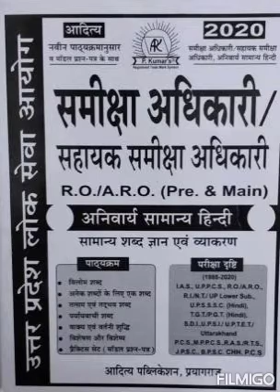15-उत्तर प्रदेश की प्रमुख बोलियां//हिंदी भाषा एवं बोलियां भाग -2